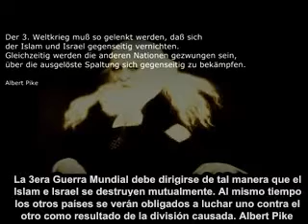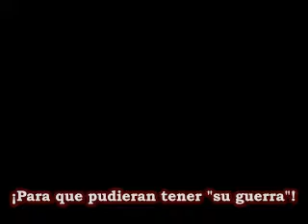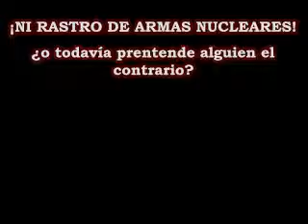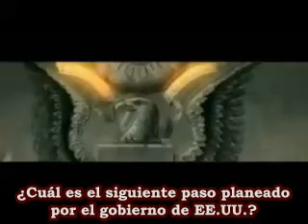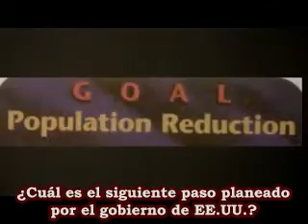¡EL PLAN DE LA ÉLITE...se le acaba el tiempo!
¡Mentiras... Manipulación... Perversos... Criminales...Diabólicos... Sectarios...Monstros! ...¡QUE GRANDE SERÁ EL DÍA DE LA GRAN JUSTICIA!

En el nombre de Allah, el Misericordioso, el Compasivo
Cuando la tierra sea sacudida por su propio temblor. (1)
Y cuando la tierra expulse lo que pesa en su seno. (2)
Y diga el hombre: ¿Qué tiene? (3)
Ese día contará lo que sabe (4)
porque tu Señor le inspirará. (5)
Ese día los hombres saldrán en grupos para ver sus obras: (6)
Y el que haya hecho EL PESO DE UN ÁTOMO DE BIEN, LO VERÁ; (7) y el que haya hecho EL PESO DE UN ÁTOMO DE MAL, LO VERÁ. (8)
(QUR'AN-Sura 99)

"Ese día el hombre dirá: ¿Por dónde se puede escapar? (10) ¡Pero no! No habrá donde esconderse. (11) Ese día todos irán a parar hacia tu Señor. (12) Y el hombre será informado de lo que adelantó y de lo que atrasó. (13)" (QUR'AN 75:10-13)